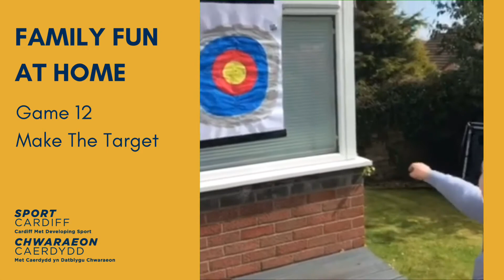Sport Cardiff | Family Fun At Home | Game 12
Sport Cardiff brings you the FamilyFunAtHome series, showing you games all the family can play!